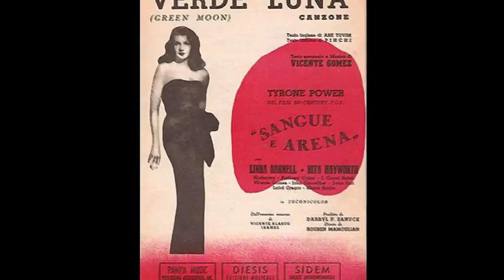Verde Luna (dal film "Sangue e Arena")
Dal recital "El dia que me quieras", 15 ottobre 2011, Teatro Belloni (Barlassina)
Lorenzo Castelluccio - baritono e voce recitante
GianPietro Marazza - fisarmonica
Carlo Zerri - pianoforte